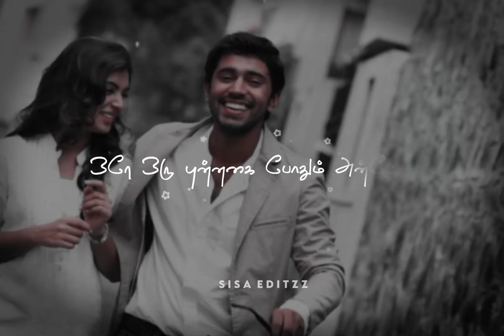Trending Love whatsapp status Tamil💜-Ohm shaanthi oshaana🦋-Nivin Pauly & Nazriya - sisa__editzz✨